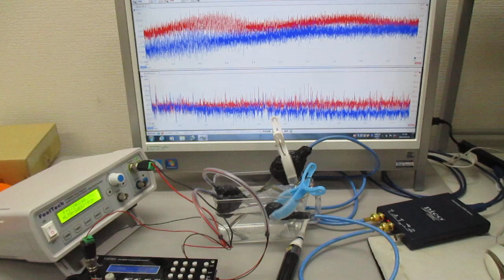超音波の音圧測定解析システム（オシロスコープ100MHzタイプ）Ultrasonic-labo